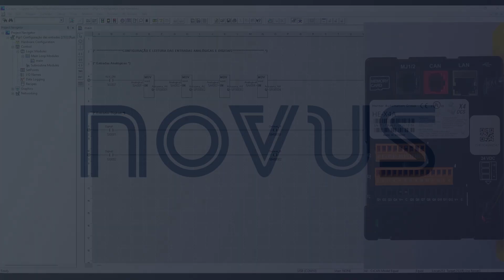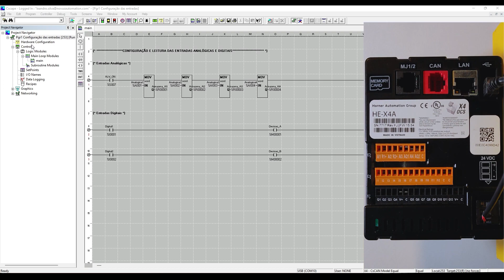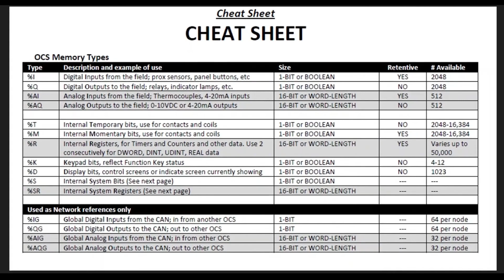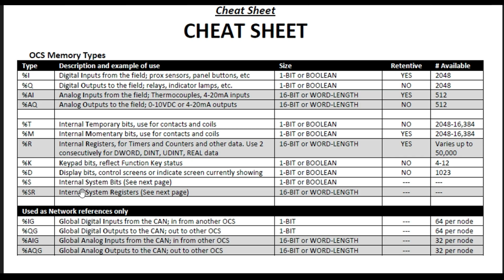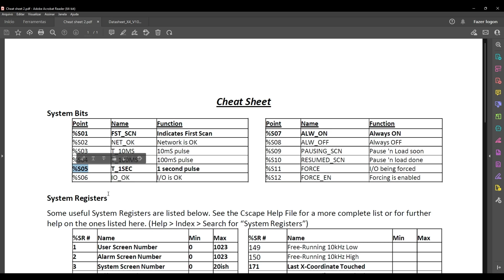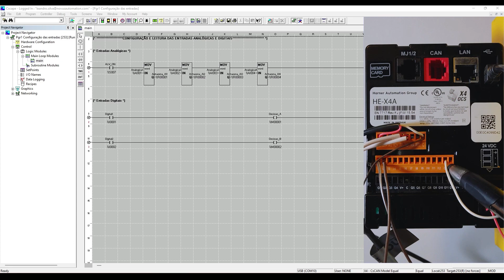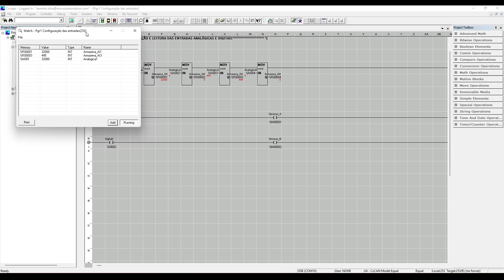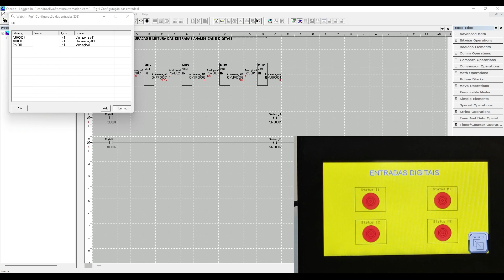CLP X4 - Configuração e Leitura de entradas Analógicas e Digitais | Português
Entenda como realizar a configuração e leitura das entradas analógicas e digitais dentro do CLP X4.

X4 é um CLP com IHM integrada de baixo custo e alta resolução, saiba mais

Lançamentos, atualizações e dicas dos especialistas na nossa Newsletter mensal!

NOVUS Automation é uma empresa brasileira presente em mais de 60 países e em todos os continentes.